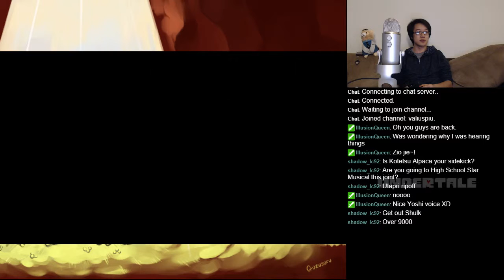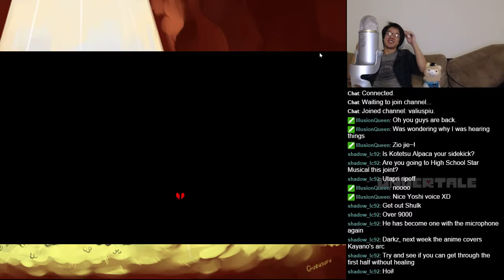Let's BLIND Play Undertale With Friends Part 65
This is a blind playthrough of Undertale with friends.  In an effort to avoid spoilers, there will be no story summaries in the title or in the description.  Enjoy the madness, joy, and sadness in Undertale together with us!